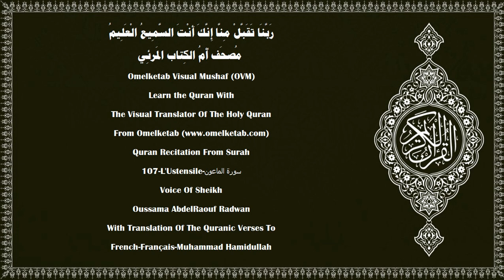107 L'Ustensile سورة الماعون French Français Muhammad Hamidullah Radwan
107-L'Ustensile-سورة الماعون-French-Français-Muhammad Hamidullah-Radwan... [Vois-tu celui qui traite de mensonge la Rétribution?(1)C'est bien lui qui repousse l'orphelin,(2)et qui n'encourage point à nourrir le pauvre.(3)Malheur donc, à ceux qui prient(4)tout en négligeant (et retardant) leur Salât,(5)qui sont pleins d'ostentation,(6)et refusent l'ustensile (à celui qui en a besoin).(7)]

Surah Name:- 107-L'Ustensile-سورة الماعون-ALMa'un[The Small Kindnesses]
Language:- Arabic - عربي & French - Français
Translator